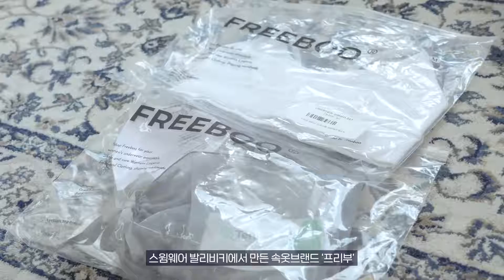021 수면 브라는 처음 입어봐요!😳모델 윤지 👀프리부 편한 속옷 룩북 Copy